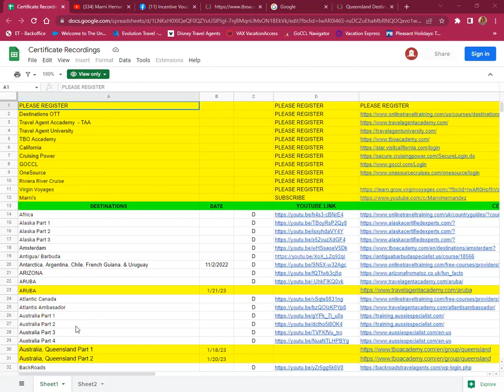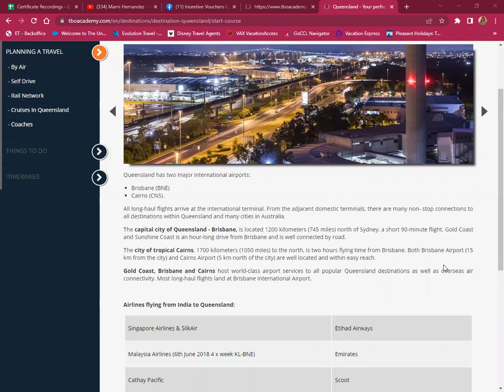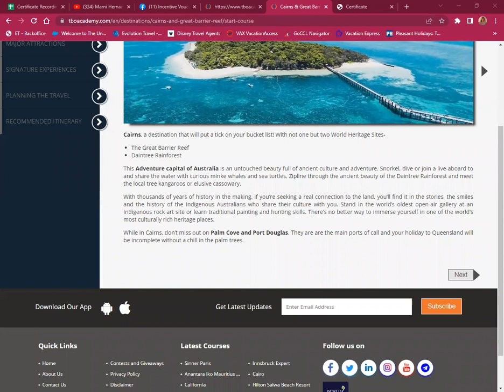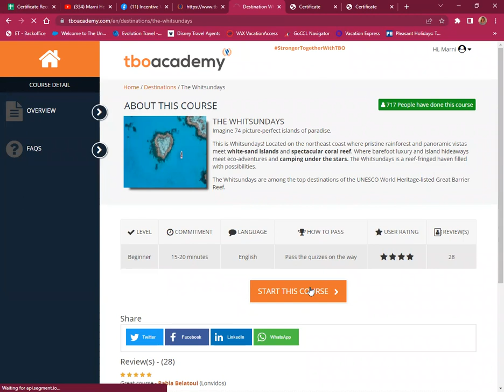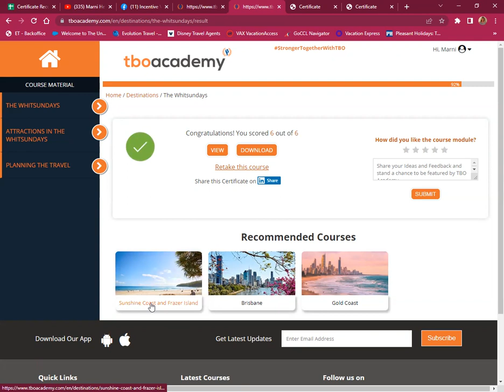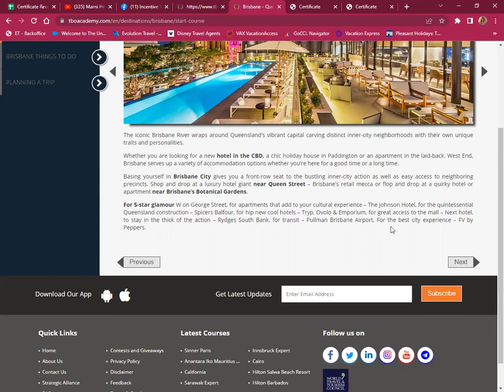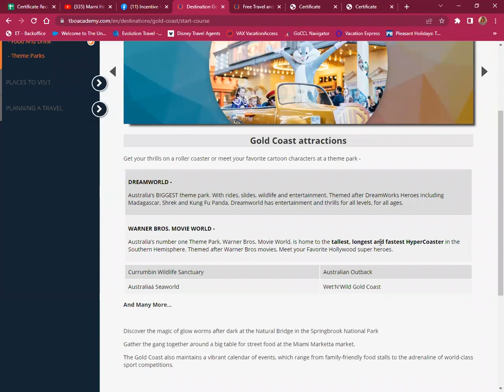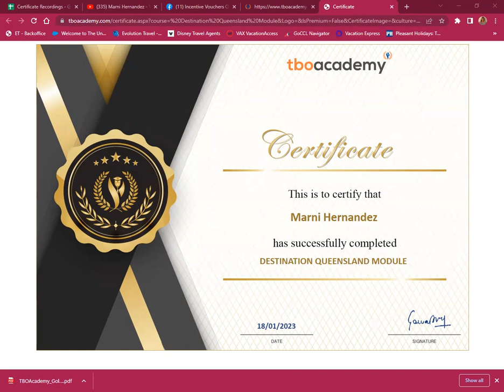Australia Queensland Cert Workshop 2023